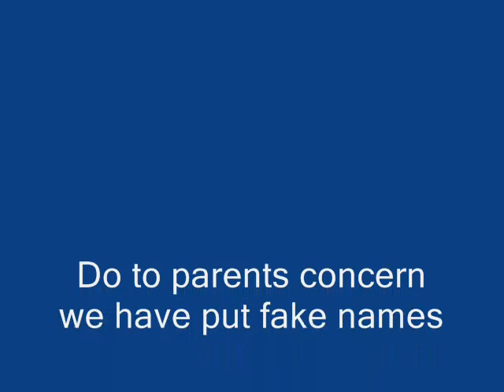our homeade empty walls music video